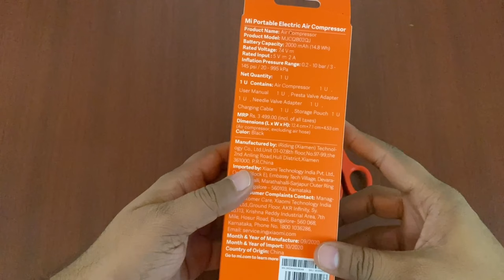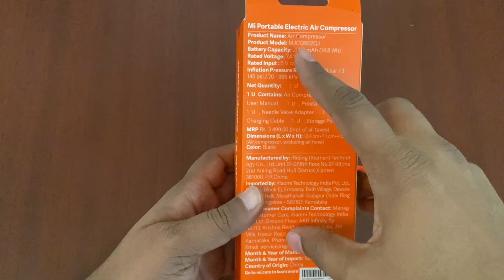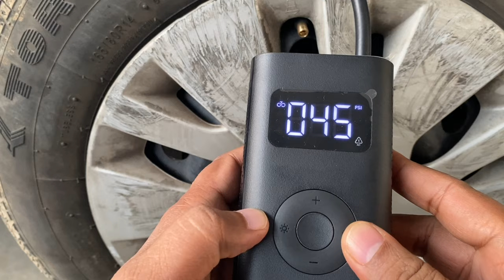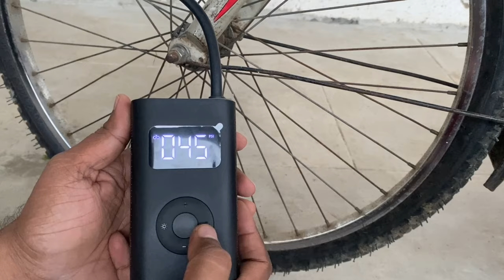Mi Portable Air Compressor Unboxing and Overview [ Tamil ]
Recently i bought Mi Portable Air Compressor from Mi India site for 2500rs.

In this video i have shared the unboxing and a small demonstration of the compressor in Tamil.